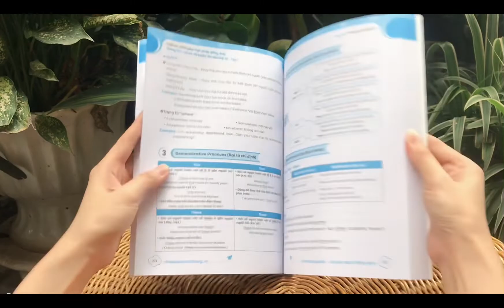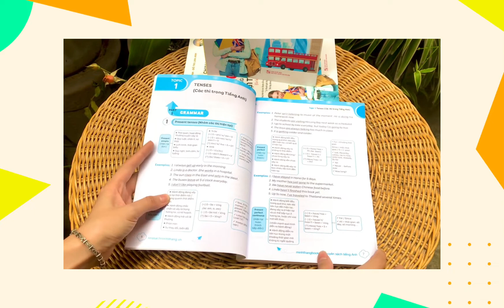//Thần tốc chinh phục ngữ pháp tiếng anh THCS và luyện thi vào lớp 10 tập 1 (cơ bản và nâng cao)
📖 Bộ sách “Thần tốc chinh phục ngữ pháp tiếng Anh THCS và luyện thi vào lớp 10” - Cơ bản và nâng cao được biên soạn, hệ thống lại toàn bộ các chuyên đề Ngữ pháp tiếng Anh của THCS và Ngữ pháp trọng tâm ôn thi vào lớp 10.

📖 Nội dung sách được thiết kế đa dạng, phong phú, đầy đủ các dạng bài. Có lẽ đây sẽ là cuốn sách đầy đủ nhất, đáp ứng được mọi sự thay đổi theo thời gian, theo các cấu trúc đề thi. Mỗi Chuyên đề ngữ pháp bao gồm:

🏵 A: Grammar (Lý thuyết ngữ pháp): Được giải thích tóm tắt theo sơ đồ, cô đọng súc tích, rõ ràng, dễ đọc, dễ hiểu, dễ nhớ và đều có ví dụ minh họa.

🏵 B. Practice (Thực hành) gồm:

📝 Tự luận: Các em sẽ được luyện tập các dạng bài tập tự luận từ cơ bản đến nâng cao theo từng chuyên đề Ngữ pháp.

📝 Trắc nghiệm: Các em sẽ được luyện tập lựa chọn các đáp án A, B, C, D thích hợp nhất để điền vào chỗ trống.

📝 Sửa lỗi sai: Đây là phần giúp các em đánh giá lại mức độ nắm chắc kiến thức sau mỗi chuyên đề Ngữ pháp.

🎁 Với 15 năm kinh nghiệm Luyện Thi, viết ra hàng trăm đầu sách tiếng Anh từ lớp 1 đến lớp 12, giáo viên và tác giả chuyên Anh Bùi Văn Vinh đã đảm nhiệm vai trò luyện thi Chuyên Anh của rất nhiều các trung tâm uy tín. Các cuốn sách đã xuất bản của thầy có thể kể đến: “Luyện chuyên sâu ngữ pháp tiếng Anh”; “Chinh phục 4 kỹ năng tiếng Anh nghe nói đọc viết lớp 3 đến lớp 5”; “Ngữ pháp tiếng Anh tiểu học”;... Cùng với tác giả chuyên Anh Đỗ Thị Lan Anh – người có nhiều năm biên soạn sách tiếng Anh, giúp nhiều thế hệ học sinh đạt điểm 9, 10 trong các kì thi. Hai thầy cô tài năng và đầy kinh nghiệm này chắc chắn là minh chứng hữu hiệu nhất cho chất lượng của cuốn sách.

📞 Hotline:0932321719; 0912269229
🏠 Địa chỉ: 808 Đường Láng, p Láng Thượng, q Đống Đa, Hà Nội